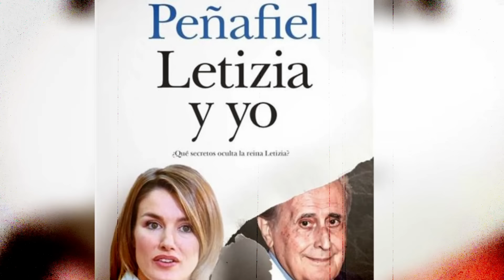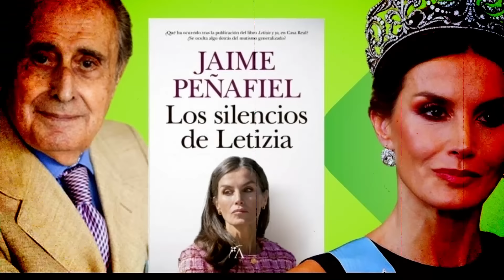LA VERDAD SOBRE LA REINA LETIZIA QUE LE COSTÓ CARA A JAIME PEÑAFIEL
Jaime Peñafiel ha apuntado una vez más contra la reina Letizia. Pero no salió ileso de esta batalla: las autoridades del medio de comunicación han decidido despedirlo y borrar su nombre de todas las páginas del diario. Parece que enfureció al palacio.

¿Qué dijo? ¿Qué fue lo que realmente ocurrió? Quédate con nosotros para descubrirlo.

CAPITULOS:
00:00 Intro
00:24 Momentos difíciles para la monarquía española
00:57 Las declaraciones de Jaime Peñafiel
02:38 Los detalles del matrimonio real
04:52 Jaime Peñafiel ha sido despedido
05:38 Un despido estratégico
07:04 ¿Libertad de expresión?
08:15 Las reacciones a esas informaciones
09:17 Jaime peñafiel continua su pelea

🙂  En Historia Sorprendente somos un equipo de aficionados a la historia. En nuestros videos te contaremos sobre de personajes extravagantes, épocas locas, eventos insospechados, y sucesos remarcables que han definido el paso de los humanos por este mundo y que, al mismo tiempo, nos muestran las distintas caras de nosotros mismos. ⬇︎

💻 VIDEOS RECOMENDADOS 💻

📺 Buenos Amigos En Tu Viaje Como Creador de YouTube 👇🏼

Es posible que ganemos una pequeña comisión por nuestro respaldo o recomendación de productos o servicios vinculados anteriormente, pero no los incluiríamos aquí si no nos gustaran!! Tu compra realmente ayuda al canal y a los videos que producimos. ¡Gracias!